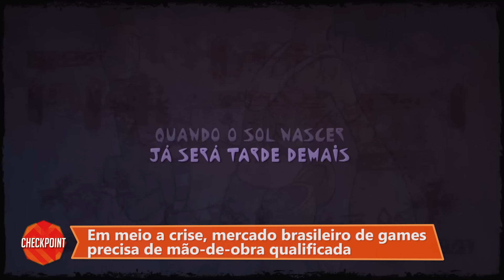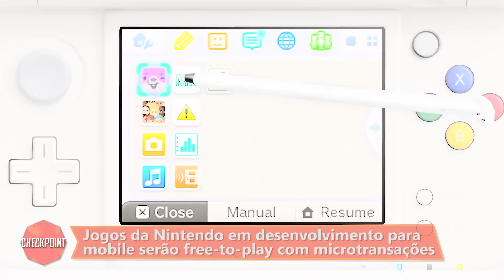CP (11/11/2k15) - Promoções na Steam e Steam Machines, LOL e Konami do bem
Demais! Saiba tudo sobre a atualização que promete revolucionar o Xbox One

1 - Steam Machines

a) Hardware da Steam já está disponível para compra

2 - Riot finalmente liberta Illaoi, a Sacerdotista Kraken de League of Legends

3 - Konami faz parceria para desenvolver braço mecânico para jogador amputado

4 - Em tempos de crise, mercado brasileiro de games precisa de mão-de-obra

5 - Jogos mobile da Nintendo com a DeNA serão mesmo free-to-play